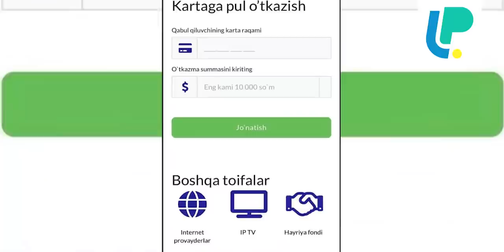Hamma ko'rsin! Beshariq hokimi: "Bularni opchiqib tashla!" Kichiklar ko'rmasin, iltimos!!!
Beshariq tumani hokimi Rasuljon Jo'rayevning odamlar bilan muloqoti